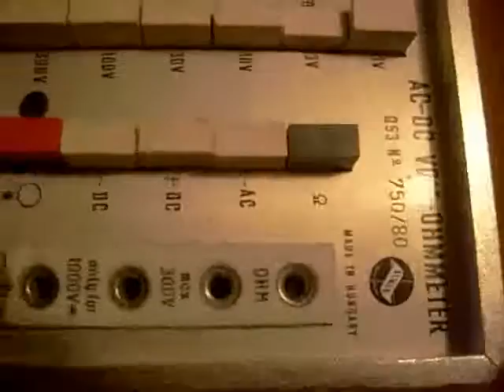ELKIS csővoltmérő Q53 115 001